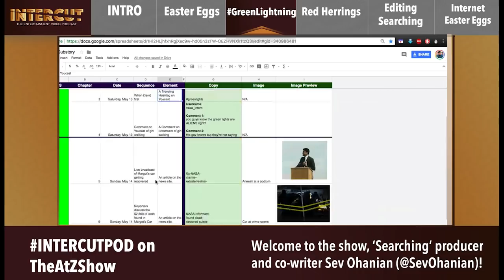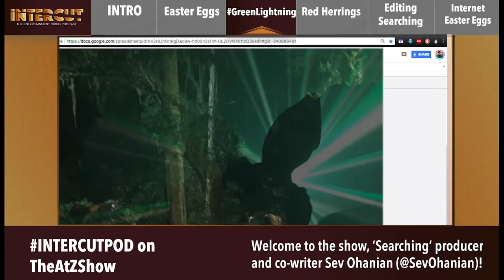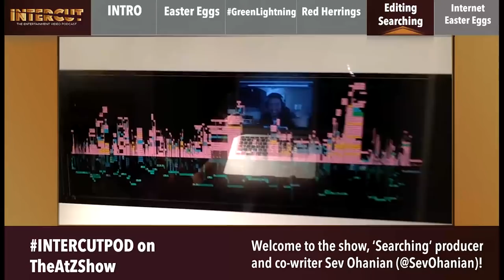Searching Easter Eggs Explained by Producer Sev Ohanian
Searching Movie Easter Eggs explained by Producer/Co-Writer Sev Ohanian

In this video I:
-talk to the Producer & Co-writer of my favorite movie of the year: SEARCHING
-explain the secret movie within the movie along with Easter Eggs

SEARCHING (2018):
After his 16-year-old daughter goes missing, a desperate father breaks into her laptop to look for clues to find her.
Director: Aneesh Chaganty
Writers: Aneesh Chaganty, Sev Ohanian
Stars: John Cho, Debra Messing, Joseph Lee

-SOURCES-